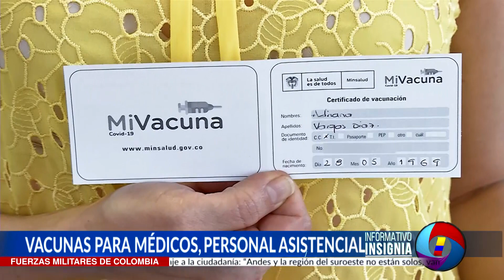Vacunación Fuerzas Militares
La doctora Adriana Vargas fue la primera médica especialista en recibir la vacuna contra el Covid-19 en el Hospital Militar Central.